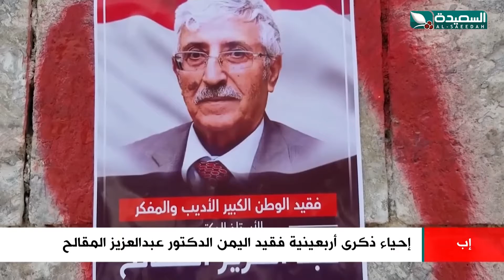في إب.. شاهد إحياء ذكرى أربعينية فقيد الوطن الأديب والشاعر الكبير الدكتور عبدالعزيز المقالح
في إب.. شاهد إحياء ذكرى أربعينية فقيد الوطن الأديب والشاعر الكبير الدكتور عبدالعزيز المقالح ، التقرير جزء من برنامج صدى الأسبوع 13 يناير 2023م والذي يبث في الثامنة والنصف من مساء الجمعة على قناة السعيدة من